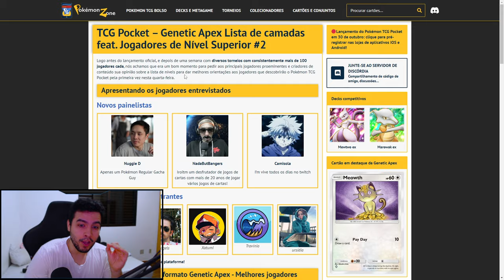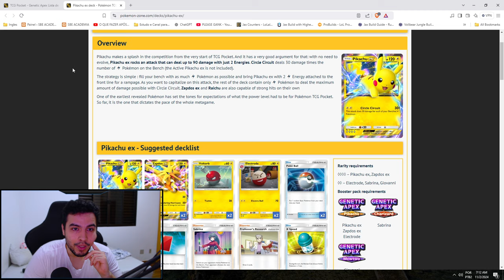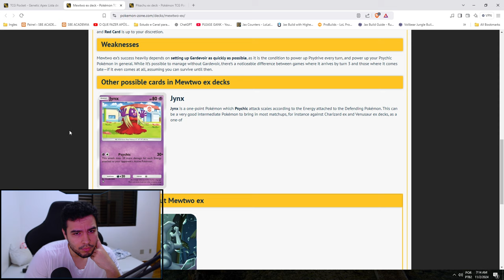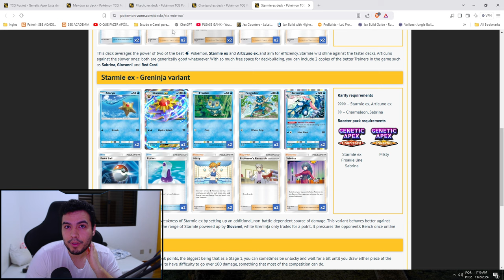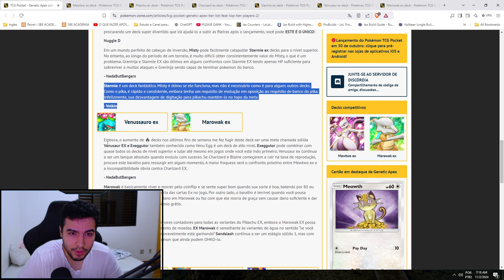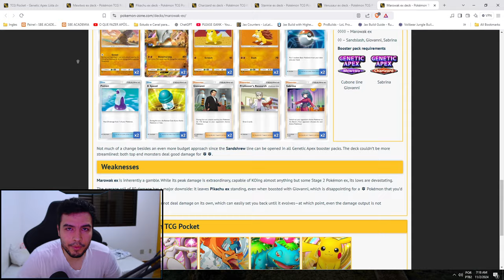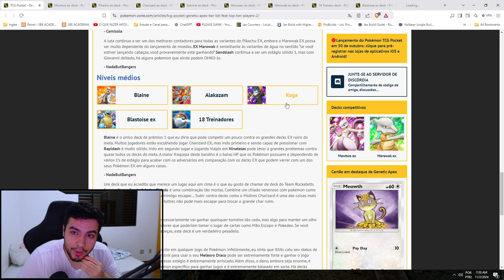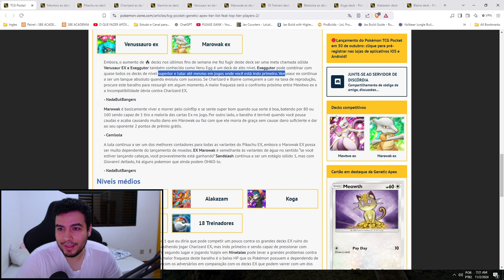USE ESSE SITE para Decks e TierList do Pokémon TCG POCKET